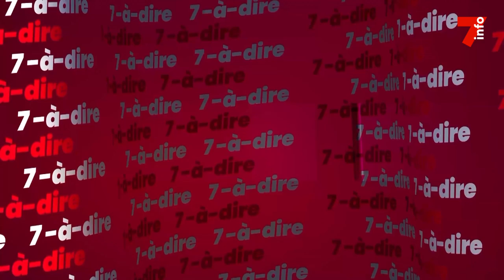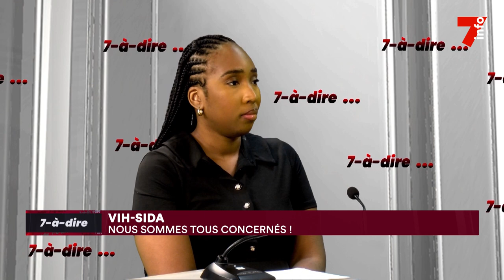7-à-dire | Entretien avec Kouamé Pélagie, présidente de l'ONG Conscience et Vie (COVIE)